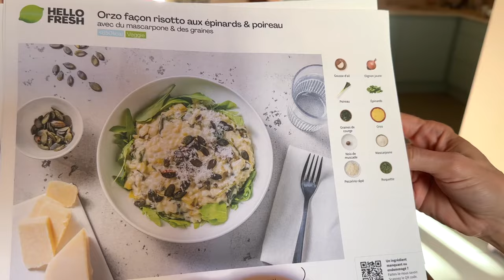New Year's Eve at the CHATEAU!